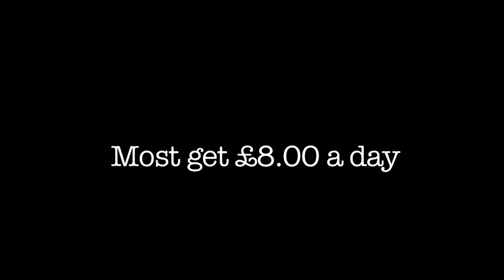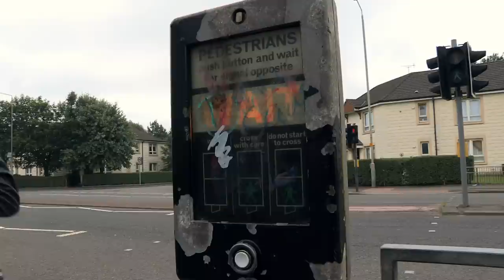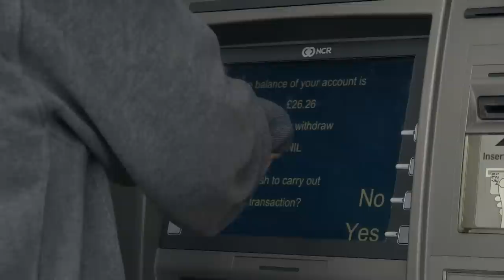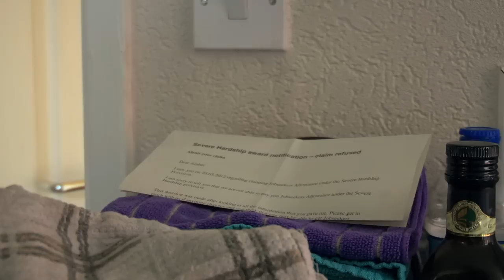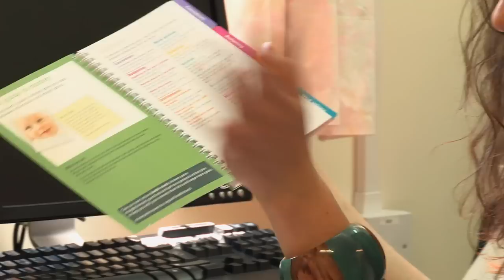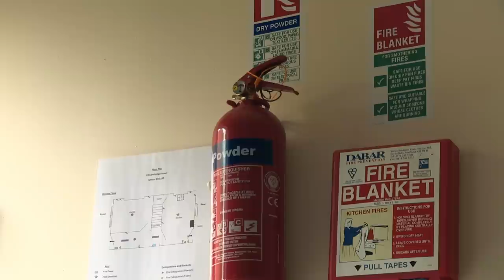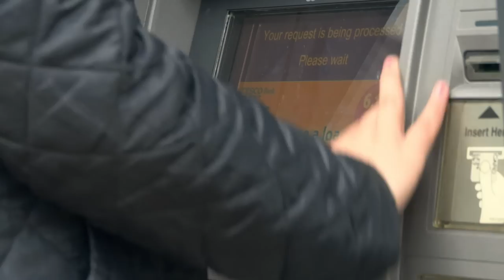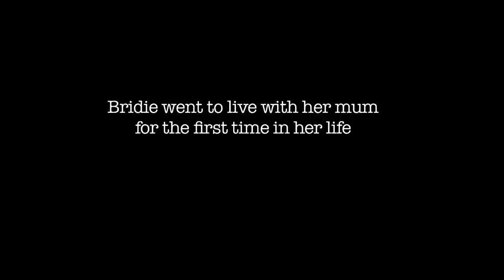Surviving Against the Odds: Teenage Tales of Poverty | Growing Up Poor | Real Stories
Growing Up Poor: Girls (Poverty Documentary) | Real Stories

Filmed over one summer Growing Up Poor - Girls follows three very different teenage girls. All on the cusp of adulthood and dealing with the pressures of growing up with one similarity - they are all surviving on under a tenner a day.